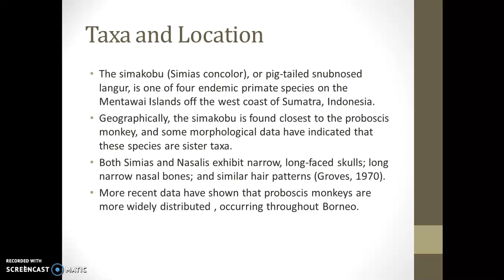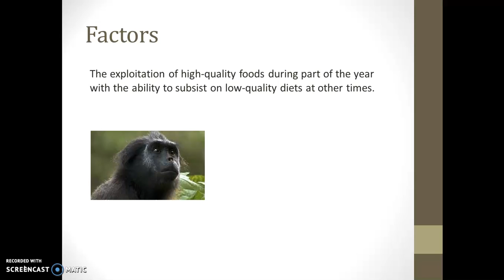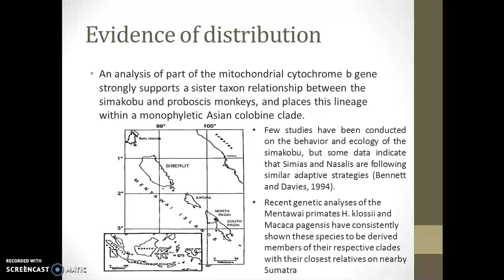Molecular phylogenetic affinities of the Simakobu Monkey (Simias concolor)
Abdul Muiz Bin Nipha
BS17110397